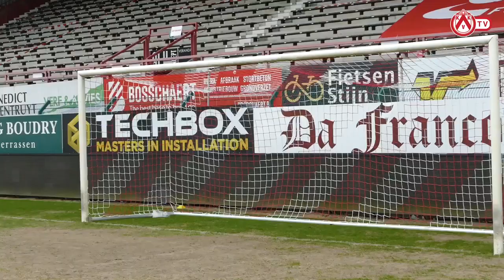KV Kortrijk - Latje trap Glenn Verbauwhede